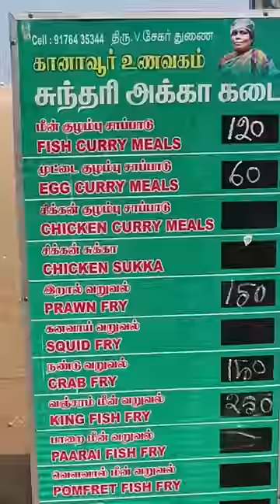SUNDARI 👵🏻அக்கா Became 🤬ANGRY | DAN JR VLOGS